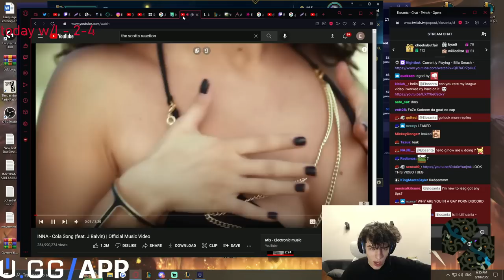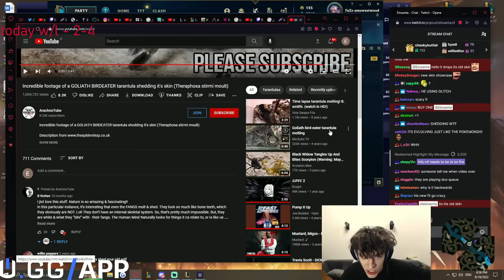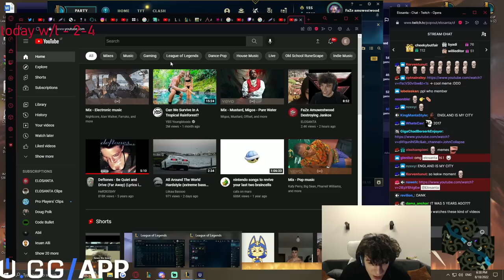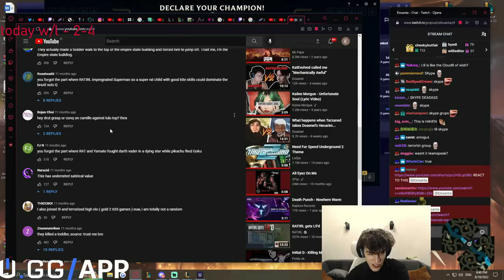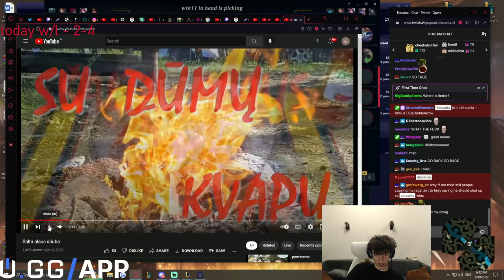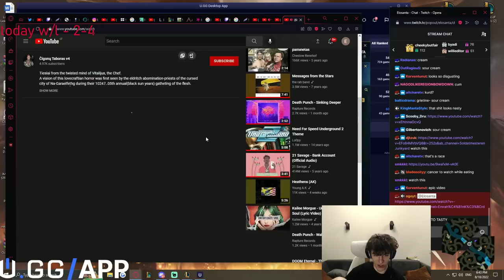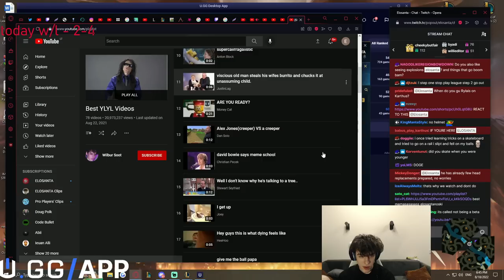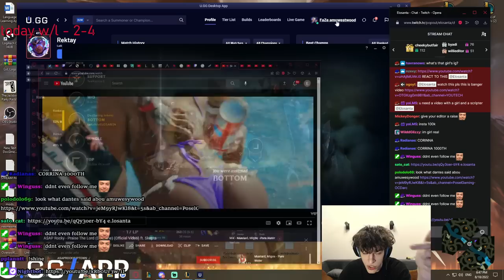What Is This Clan? 🤔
*OPEN ME*

Editor: Who???
Thumbnail Artist: 𝐊𝐎𝐍𝐈𝐑𝐎#4077